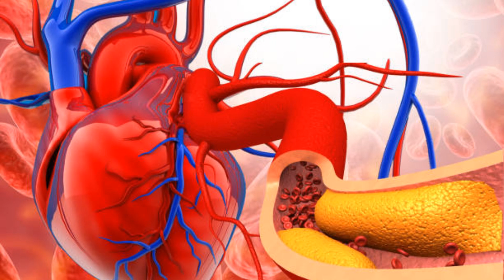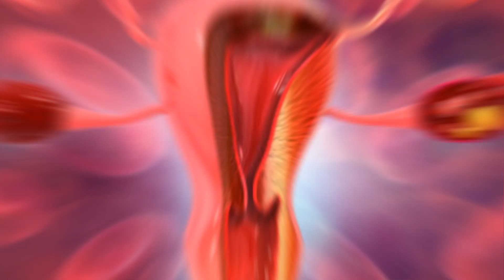தேனில் ஊரவைத்த நெல்லிக்காய் சாப்பிடுவதால் ஏற்படும் நன்மைகள்/Amla With Honey Benefits